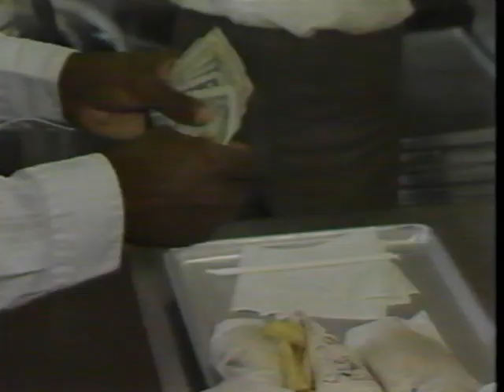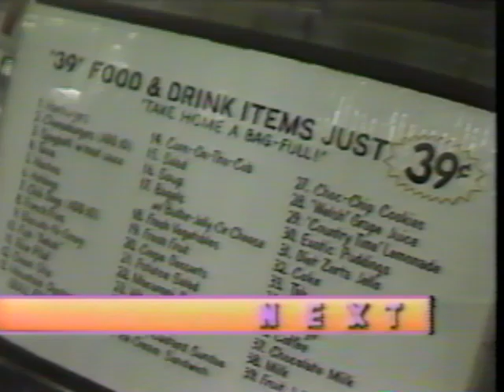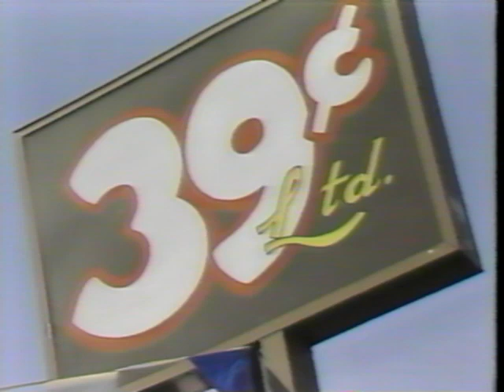1983 PM Magazine Cleveland WJW Woollybear Festival